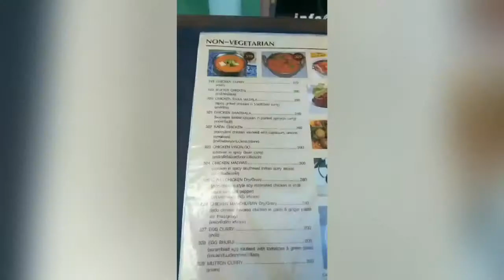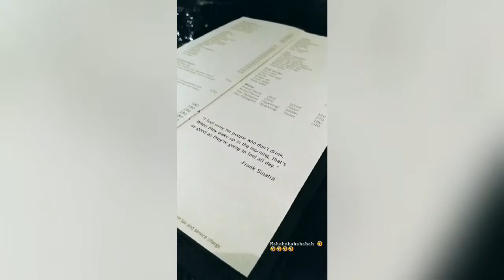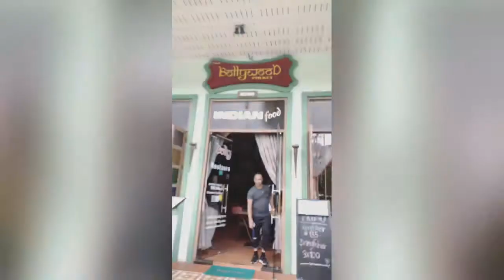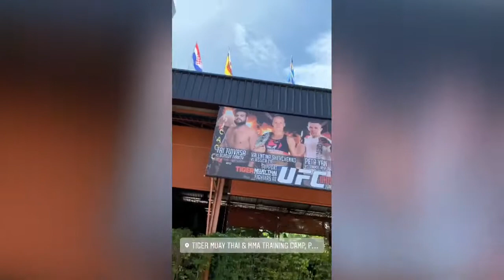kishwer merchant llGurneet chadha llVishal singh ll helly shah FitnessFiestaInPhuket enjoy vacation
Helly Shah, Kishwar Merchant and Vishal Singh at Fitness Event for Thailand.